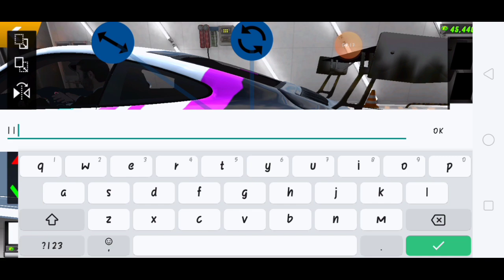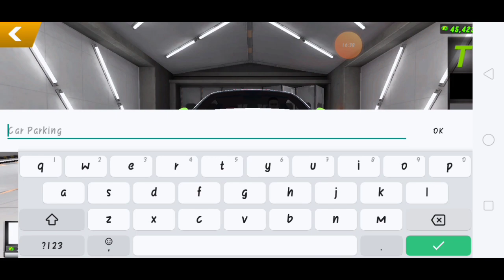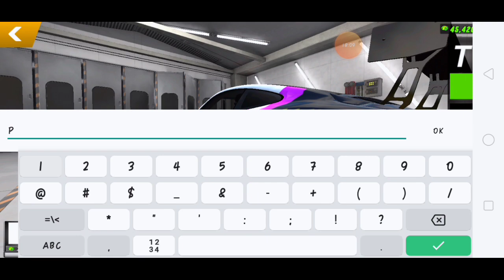How to make a porsche 911 livery| Car Parking Multiplayer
Porsche 911 livery designs
Porsche 911 wraps
Porsche 911 gear ratio in car parking multiplayer